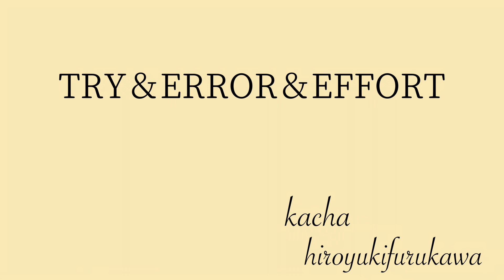【花屋】4月です。花カフェするという挑戦。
今回はトークのみです。

花カフェするって冒険。

みんなも色々挑戦してみよー。

music

furukawahiroyuki0912